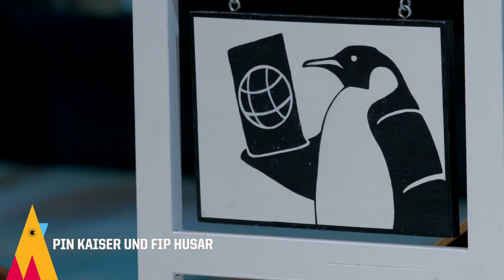Kinderoper Köln – PIN KAISER UND FIP HUSAR nach dem Buch von Dieter Wiesmüller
PIN KAISER UND FIP HUSAR
Die Geschichte einer wunderbaren Freundschaft

von Brigitta Gillessen (Text) und Frank Engel (Musik)
nach dem Buch von Dieter Wiesmüller
für Kinder ab 3 Jahren › Dauer ca. 30 Minuten
Auftragswerk der Oper Köln

Musik: Frank Engel | Text & Inszenierung: Brigitta Gillessen |
Bühne & Kostüme: Ute Lindenbeck | Licht: Phillipp Wiechert | Dramaturgie: Tanja Fasching

MIT:
Pin Kaiser: Hoeup Choi
Fip Husar: Arnheiður Eiríksdóttir
Trompete, Flügelhorn, Percussion: Frank Engel
Gitarre: David Kiefer
Kontrabass: Henning Gailing / Christian Ramond